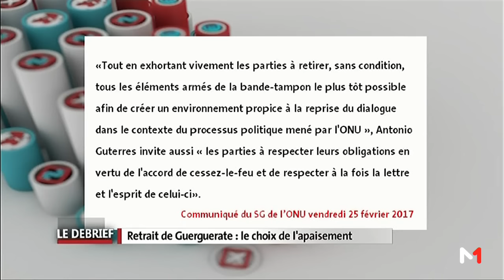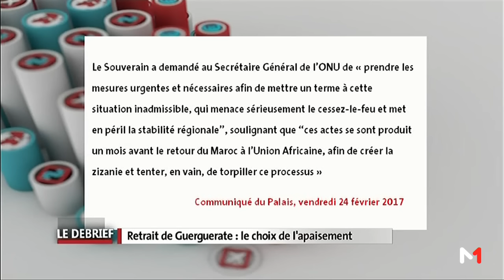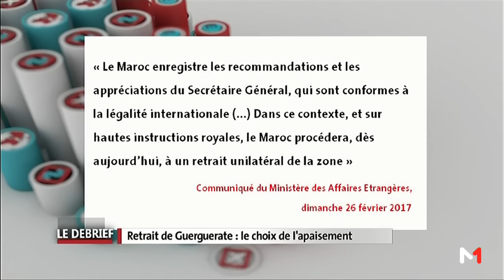Le Debrief: "Retrait de Guerguerate"& "Attentat à Constantine"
Dans la première partie de ce numéro du Debrief, nous discutons du retrait unilatéral du Maroc de la zone tampon de Guerguerate : la décision en soi et ses implications. Dans la seconde partie de l'émission, nous analysons la tentative d'attentat qui a eu lieu dimanche dernier à Constantine en Algérie, et ce, à l'aune de la situation économique et sociale du pays.
Avec 3 invités:
Naim Kamal, Directeur de publication - Quid.ma
Aziz Boucetta, Directeur de publication - Panorapost.com
Rachid Benlabah, Professeur chercheur à l'Institut des Etudes Africaines